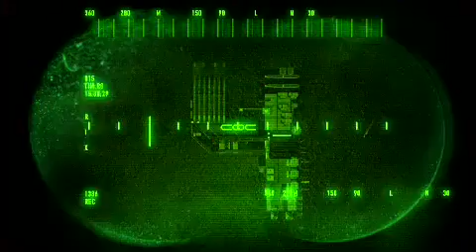Top Five - CQC -16/03/2015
A jornalista da TV Cultura cumpria apenas mais um dia de trabalho, entrevistando políticos, quando foi vítima da TV ao vivo. Fani Pacheco no Mega Senha e delay global também fizeram parte da nossa lista.